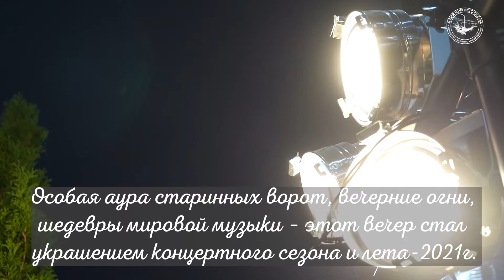"Фридрихсбургские сезоны" Концерт "Любовь и жизнь женщины" в рамках Международного фестиваля "Орган+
6 сентября 2021 г. на открытой территории Фридрихсбургских ворот в рамках Международного фестиваля «Орган+» состоялся уникальный концерт. Солистка Михайловского театра и Метрополитен-оперы Олеся Петрова (меццо-сопрано) и Заслуженный артист России Алексей Гориболь (фортепиано) представили программу «Любовь и жизнь женщины».
Особая аура старинных ворот, вечерние огни, шедевры мировой музыки – мы уверены, что этот вечер стал украшением концертного сезона и лета-2021!  Следите за афишей Музея Мирового океана, впереди много интересных встреч!